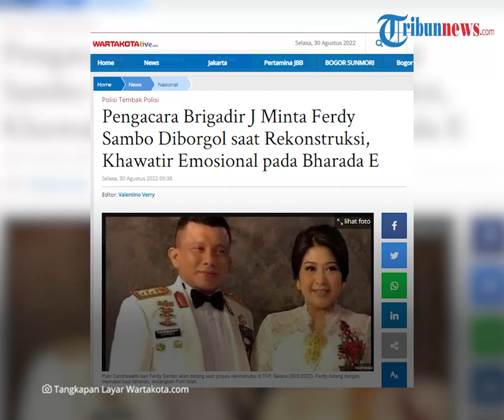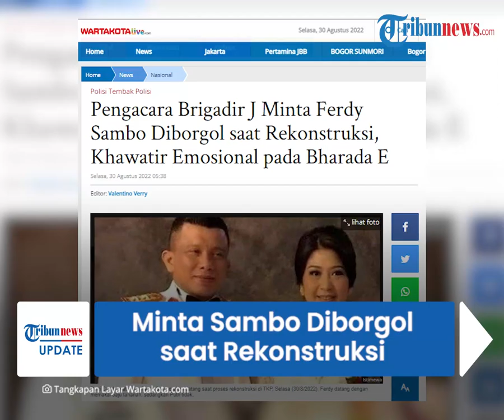Khawatir Bharada E Diserang, Pengacara Brigadir J Minta Sambo Diborgol saat Rekonstruksi di TKP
TRIBUN-VIDEO.COM - Kuasa hukum keluarga mendiang Brigadir J, Martin Lukas Simanjuntak, meminta Polri memborgol Ferdy Sambo dan tersangka lain saat proses rekonstruksi pembunuhan Brigadir J di tempat kejadian perkara (TKP) pada  Selasa (30/8/2022).

Hal itu karena dikhawatirkan Ferdy Sambo kalap saat melihat Bharada E yang berani membongkar kebohongannya.

Dikutip dari Wartakotalive.com, ada kekhawatiran terkait pertemuan antara Bharada E dengan Ferdy Sambo.